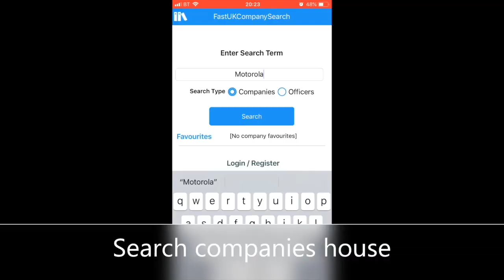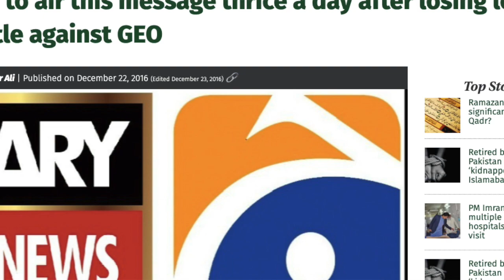👉🇵🇰 ARY TV Key Janam Din per Asif Ghafoor ki Jernali Salami...Khrian Khrian...Rashid Murad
Latest episode of Khrian Khrian by Rashid Murad 18/09/2019. RM TV London. Satirical commentary about  Asif Ghafoor statement regarding 19th birthday of ARY Channel.

When will PMLN will be back in power.Maryam Nawaz Sharif’s future in Pakistani politics.Can Nawaz Sharif come back as Prime Minister of Pakistan.How long  U Turn politician Imran Khan will last in Pakistani political scene.Is PTI is the upgraded version of MQM Altaf Hussain? When will Qamar Bajwa and Asia Ghafoor  Faiz Hameed will pull out of politics? Can Bilawal Bhutto overtake Peoples Party from Asia Ali Zardar?How India would like to Kashmir dispute?When Narendra Modi will be ready to make friendly relations with Pakistani State.? Why Pakistan Economy is in nose dive mode?